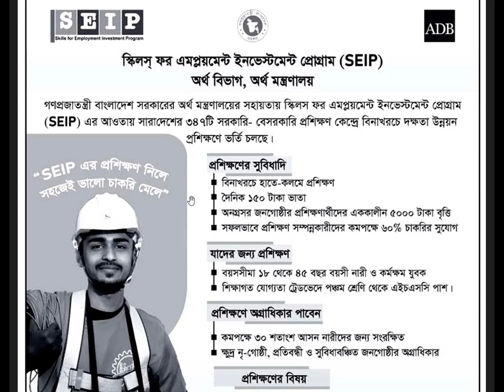১৪০ টি কোর্সে বেকারদের জন্য ফ্রি প্রশিক্ষণ বিজ্ঞপ্তি আগষ্ট ২০২২, Free govt Training August 2022,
চাকরির বাজার,
আজকের চাকরির খবর,
চাকরির খবর paper,
চাকরির খবর পত্রিকা,
চাকরির বাজার পত্রিকা।
primary teacher exam preparation,
assistant teacher preparation,
exam preparation
,exam solutions,
question answer,
primary exam date 2022
Abdullah computers,
shajalkuakata,